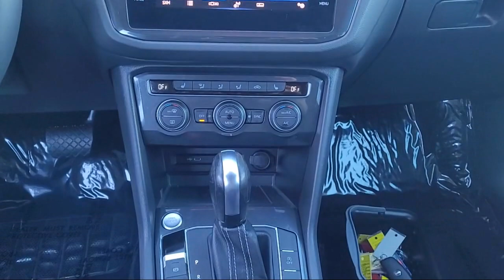2021 Volkswagen Tiguan Sport Utility Sacramneto Roseville Elk Grove Folsom Stockton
2021 Volkswagen Tiguan Sport Utility Stock Number: R29040 Vin:3VV3B7AX2MM039625 Previous Rental.